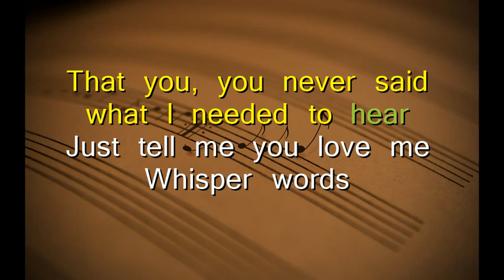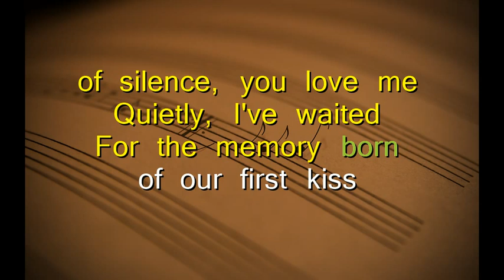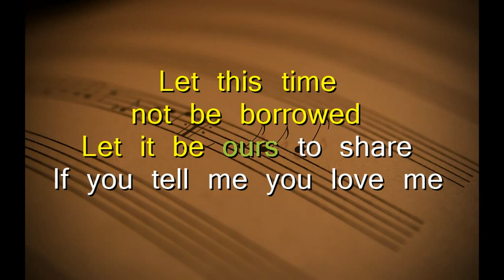Just Tell Me You Love Me (Karaoke version)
Just Tell Me You Love Me - John Ford Coley (Karaoke version)